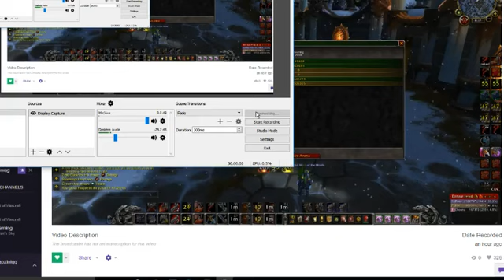LMAO this guy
LOL! wtf nice sexism dude.